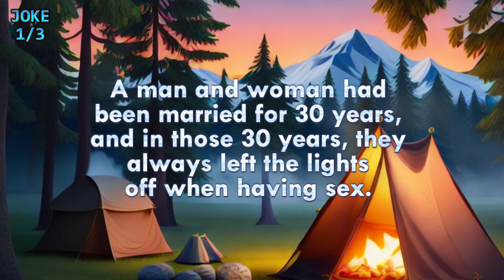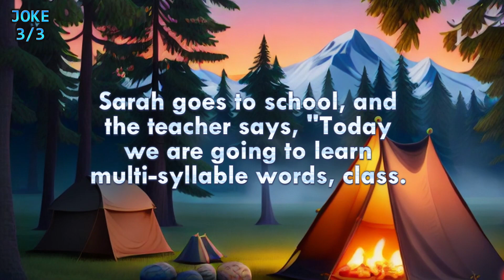🤣DIRTY DAILY JOKES! The Best Jokes of the Day | She Said "I Knew It, Asshole, Explain The Dildo!"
We are a content creation team on funny topics.   second stage, the speaker, who is myself, does the voice recording.  And in the next step, the video is edited and subtitles and footage are added to it . Each video takes about 2 hours to make .  And in the next step, the video will be uploaded to YouTube, tagging and (CEO) will be done, and then it will be available to you, dear audience.